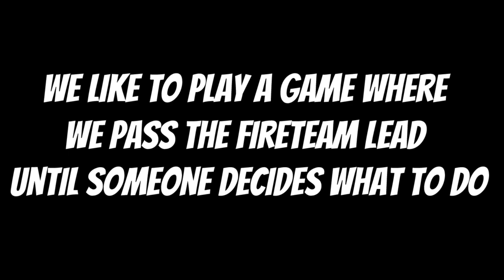You got a TRUE friend in me - Destiny 2: Shadowkeep Gameplay Highlights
I thought we'd do an appreciation collab video with our mate over at NeonButtPillow. Watch us banter and fail as we attempt to do some simple nightfall strikes.

Special thanks to Brad who did our Outro music. You can find him and his marvellous talent

Editor: Camo